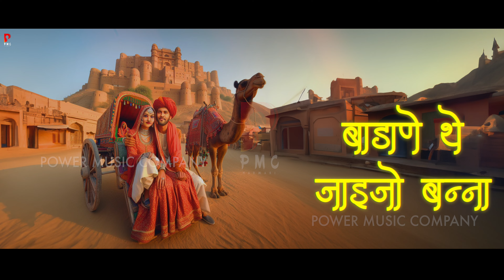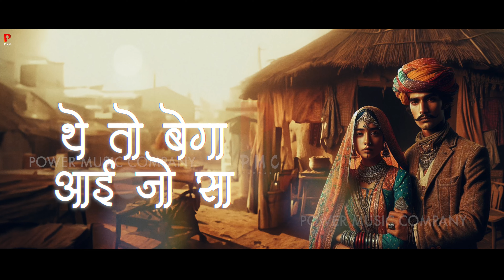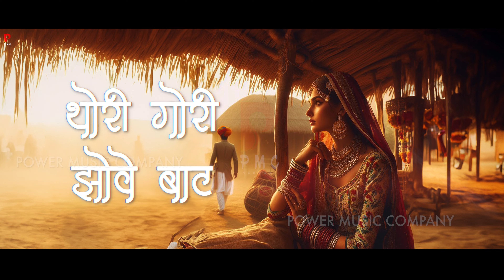उमराव बन्ना | Umrav Banna | Jalal Khan | Trending Rajasthani Song | New Marwadi Song 2024 | PMC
⇨Song : Umrav Banna
⇨Singer : Jalal Khan
⇨Lyrics : Traditional
⇨Music Label : Power Music Company
⇨Category : Song
⇨Sub Category : Folk
⇨Track Genre : Pop
⇨Video : Lokesh Dhaka
⇨Producer : DP Dhaka

चैनल पर अपना भजन व् सांग रिलीज़ करवाने के लिए सम्पर्क करें
अगर आप एक  लेखक गायक एक्टर है  तो हमसे मिलिए